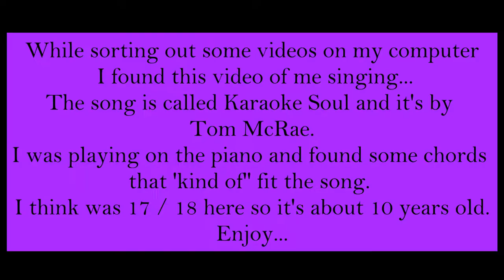Karaoke Soul | Debbie Sings (Age 17)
Found a video of teenage me singing this song. This video is over 10 years old so i apologise for the quality. I became obessed with this song when i was in college after it was used in one of my college shows. It's not a carbon copy of the song, I created my own backing by playing on my piano. If anything i hope this gets to you to watch the original music video by Tom McRae because it's awesome!!